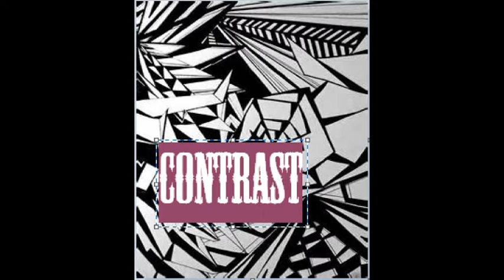SΞLA BEAT PR∅DUCTION x RA₭₭A MASHUP video